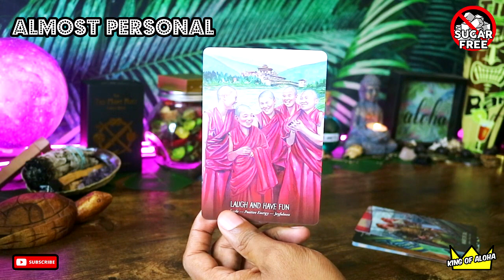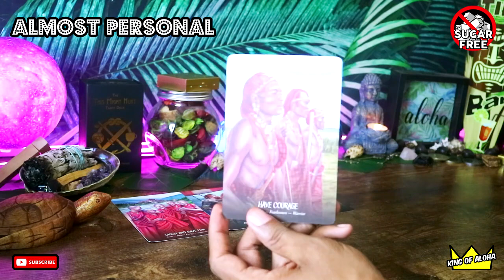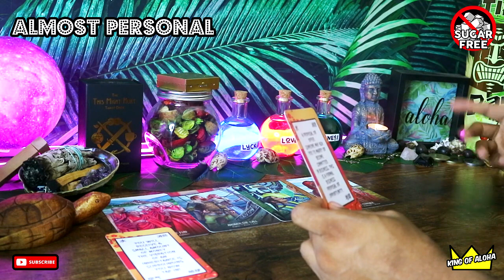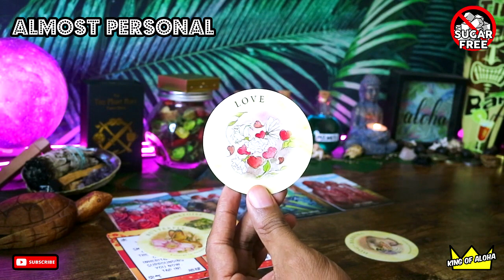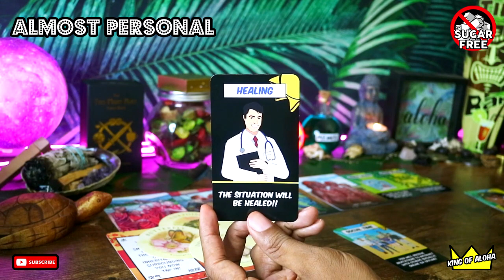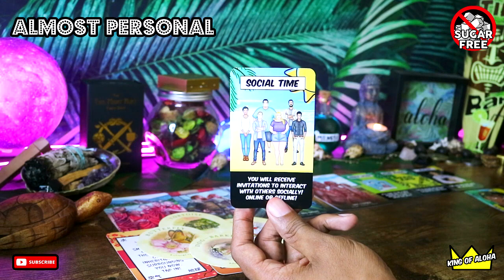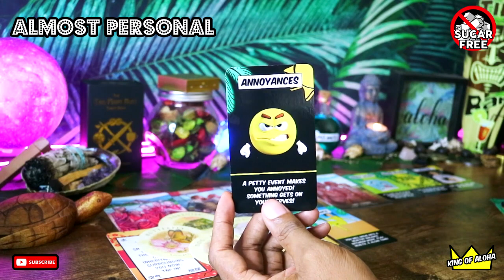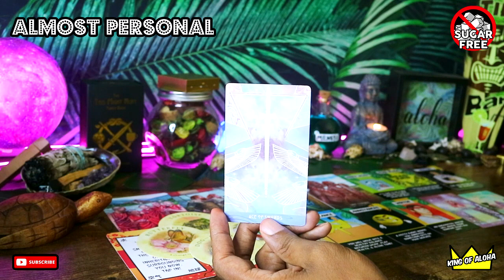F The Haters! Continue Living Your Best Life!! 🌟🌟🌟🌟🌺🌺❤️❤️👑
🔮TYPES OF READINGS I DO ON THIS CHANNEL 🔮:
Collective Readings (Main Focus)